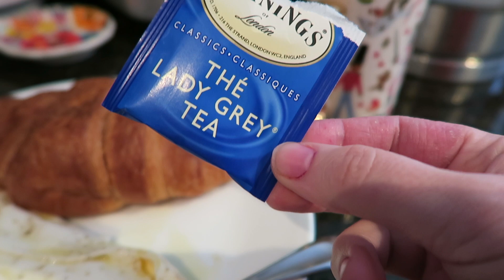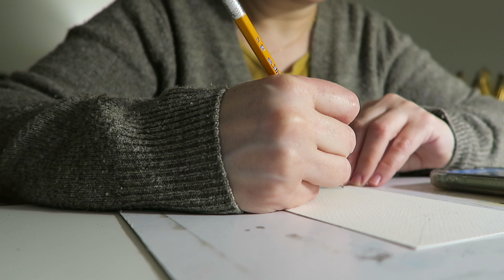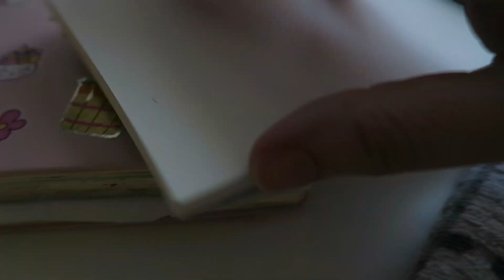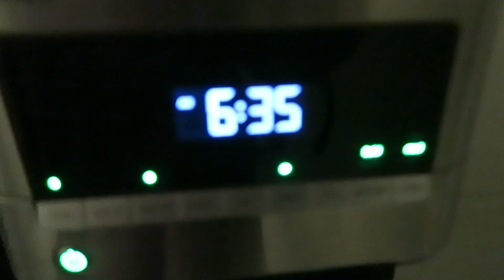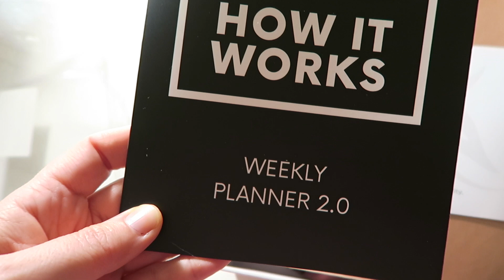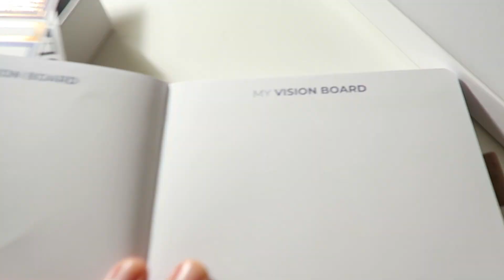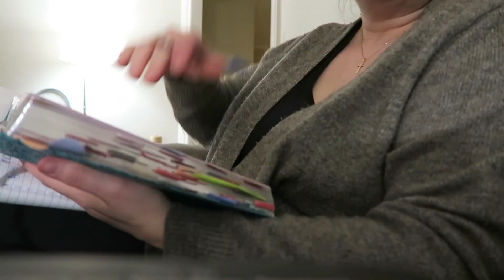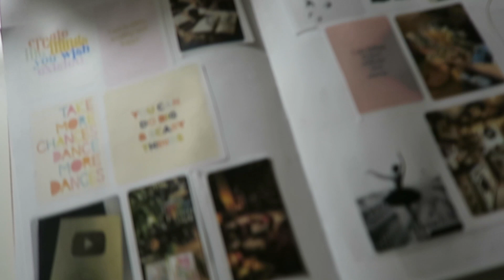Goodbye October 2024 | Vlogtober Week 4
Thank you for all your lovely comments and support.
for the Gifted Planner! I appreciate it and love it so much! Would you like more vlogs in November? Any ideas on what kind of vlogs? I would like to try out something new. Let me know your ideas! Hope and wish your November is amazing! Lots of love, prayers and gratitude. THank you from my heart!

My poetry book on Amazon
Wish List